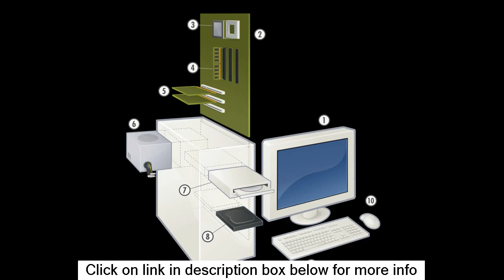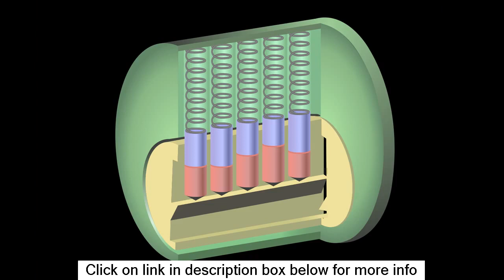best systems home security19